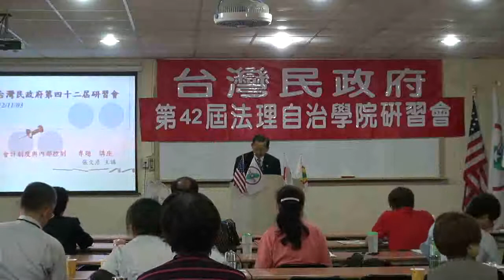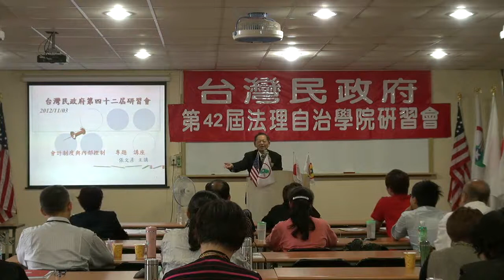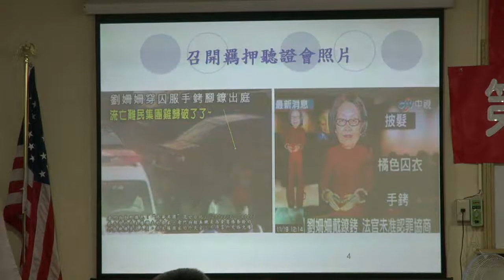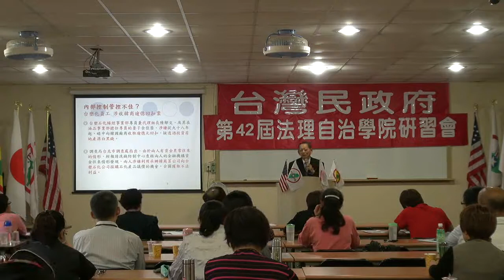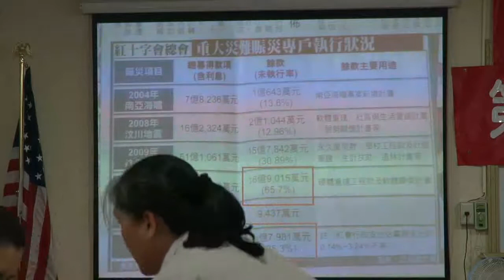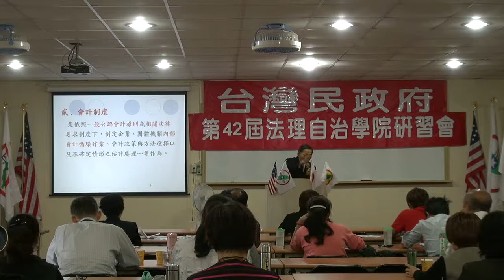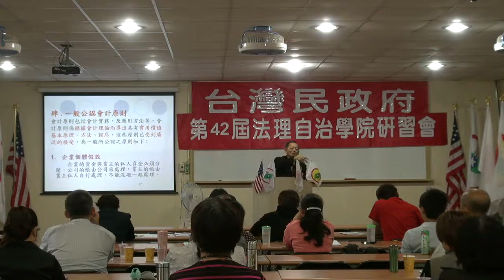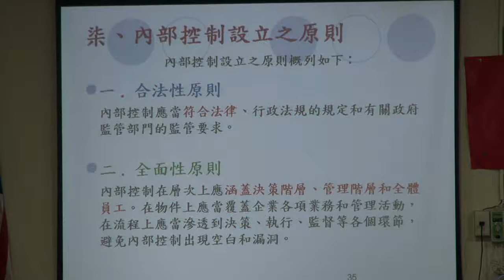121103-8-會計制度與內部控制-張文彥-台灣民政府第42屆法理自治學院